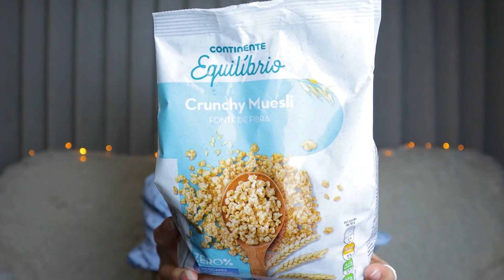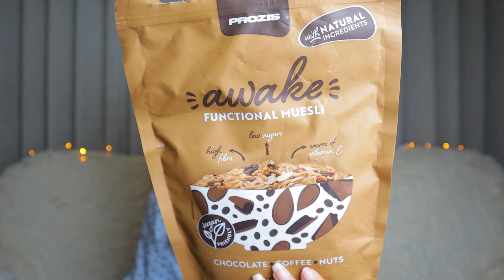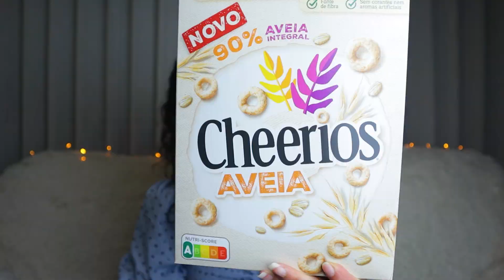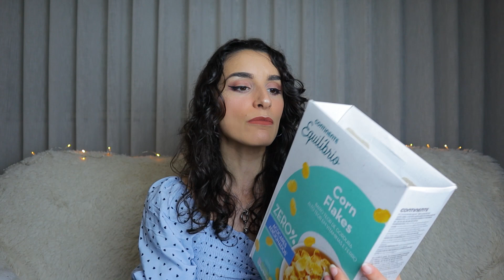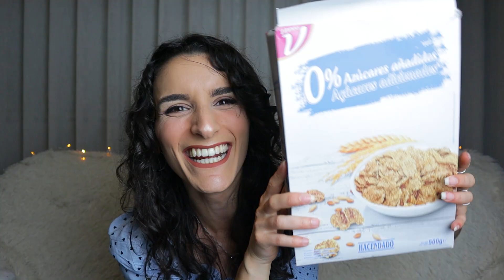CEREAIS SAUDÁVEIS, QUAL É MELHOR? | cheerios aveia, prebiotic, mercadona e mais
Vídeo onde dou a minha opinião sobre alguns dos cereais mais interessantes a nível nutricional no mercado. Comparo preço, sabor, tabela nutricional e ingredientes. Qual será o melhor???
Alguns dos cereais mencionados são do mercadona, kellogs prebiotic (novidade), cheerios de aveia (novidade), alpen e muito mais!

Outros vídeos da saga qual é melhor

Introdução 0:00-1:22
9º 1:22 - 2:56
8º 2:56 - 3:58
7º 3:58 -  5:12
6º 5:12 - 6:32
5º 6:32 - 8:01
4º 8:01 - 9:55
3º 9:55 - 11:20
2º 11:20 - 13:02
1º 13:02 - 14:10
Final - 14:10 - 15:00